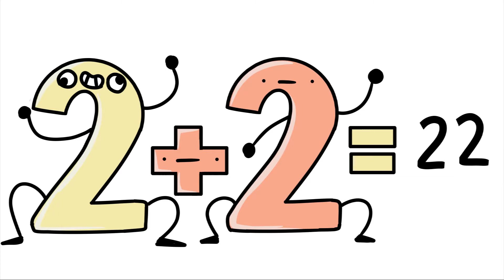What I HATE or DONT LIKE | Animation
Things I HATE or DONT LIKE

i also hate the people that dont subscrible
jk i love yall hah

links

my twitter come and say hi!

HI I SEE U